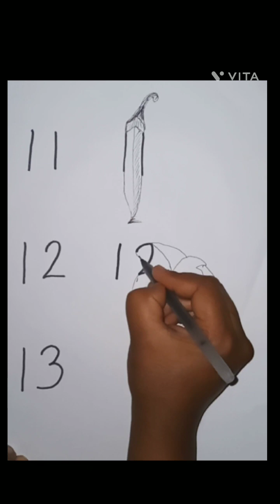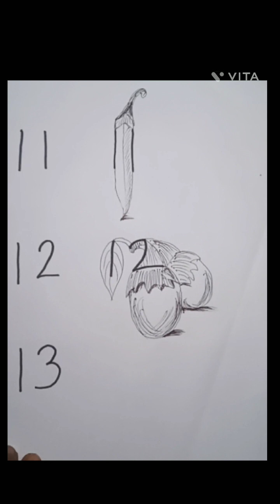drawing for kids..